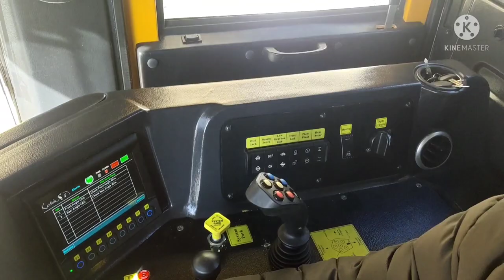Dalhousie's Brand New Snow Blower Machine#tibetanvlogger